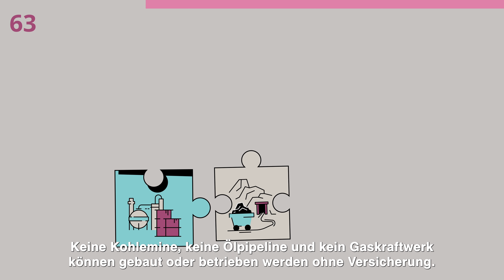💥 Schweizer Versicherungen sind führend bei der Versicherung von Kohle, Öl und Gas.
🔥 Fordere jetzt von der Zurich und der Swiss Re, ihre Verantwortung wahrzunehmen und den Ausbau der Kohle-, Ol- und Gas-Produktion nicht mehr zu versichern!